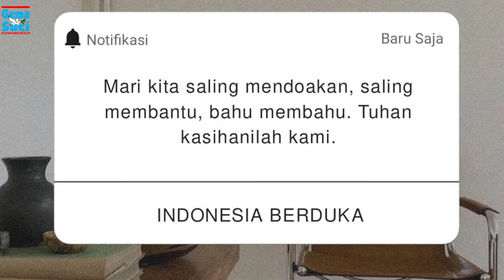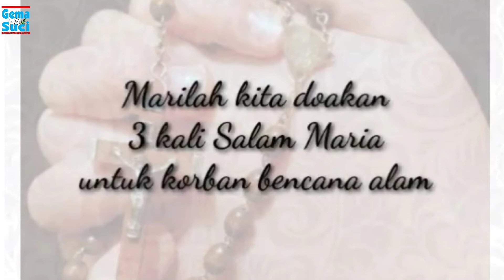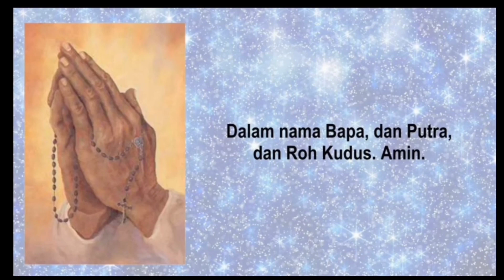Pray for Indonesia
Segenap KomSos Cipanas & tim Gema Suci turut berbelasungkawa atas musibah yang terjadi di negeri ini. Semoga diberikan kekuatan dan penghiburan. Allah akan mendatangkan buah baik dari setiap peristiwa yang terjadi (Roma 8:28).
 Lekas pulih negeri kami.
Tuhan memberkati. 🙏